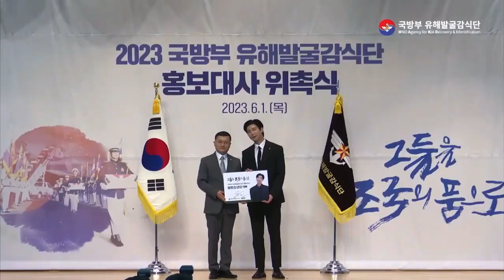RM is officially appointed as a public relations ambassador for The Ministry of National Defence